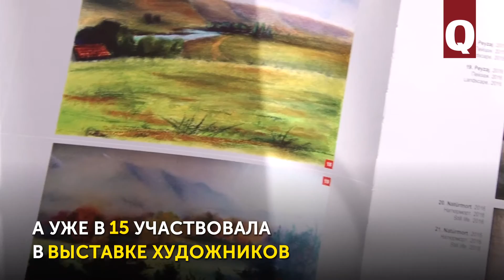Джеваир Аметовой - от живописи к архитектуре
Джеваир Аметова – современная крымскотатарская художница, работающая в различных жанрах. Её картины наполнены теплотой, нежностью и любовью к родному Крыму. В свои 21 – Джеваир участница множества выставок, а недавно её картины попали в каталог работ молодых крымскотатарских художников.